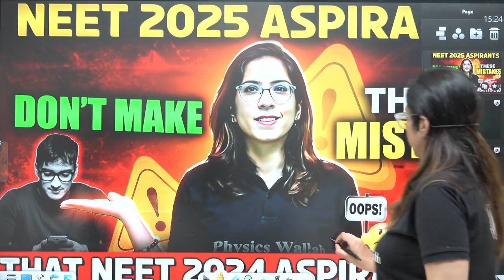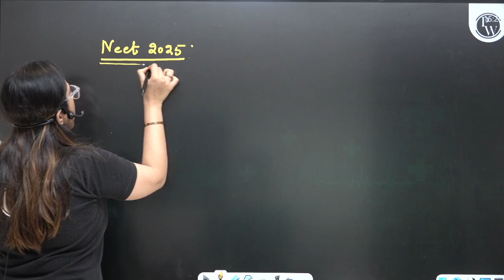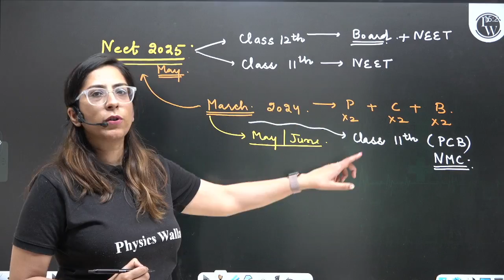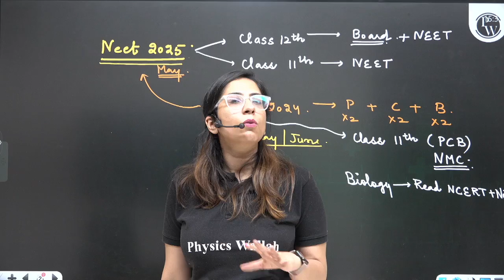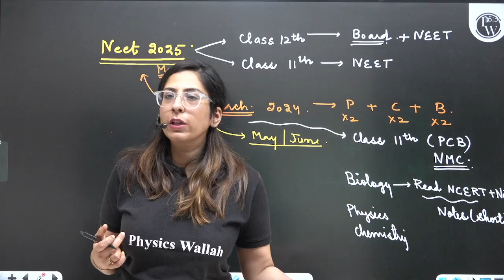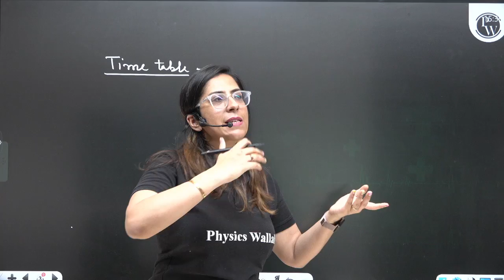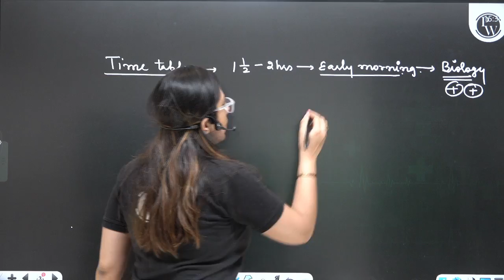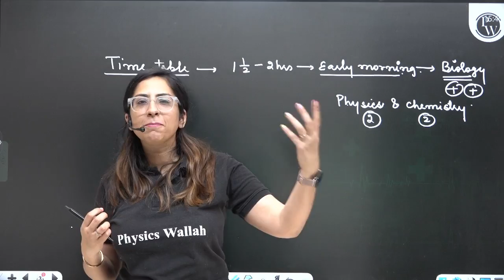NEET 2025 Aspirants 🔥 | Don’t Make These Mistakes ❌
🔰Click Here To Enroll in NEET Champions Crash Course & Get Access to Class Notes & Other things 👉🏻
Attention NEET 2025 aspirants! Avoid these common mistakes for success. Learn from the errors of others and enhance your preparation strategy. Stay focused, organized, and disciplined. Watch this video to understand what to avoid to maximize your chances of success in the upcoming NEET exam. Don't let these mistakes hold you back from achieving your medical aspirations. 🔥